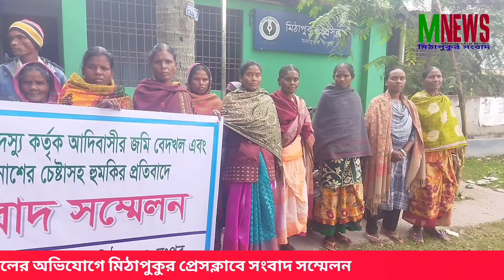জমি বে-দখল | আদিবাসী | সংবাদ সম্মেলন | মানববন্ধন |মিঠাপুকুর প্রেসক্লাব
মিঠাপুকুরে ভূমিদস্যুর বিরুদ্ধে আদিবাসীদের ১ একর ২২ শতক জমি দখলের অভিযোগ উঠেছে। আজ দুপুরে মিঠাপুকুর প্রেসক্লাব মিলনায়তনে এক সংবাদ সম্মেলনে উপজেলার বালারহাট ইউনিয়নের কয়েরমারি গ্রামের নয়টি আদিবাসী পরিবার এসব অভিযোগ করেন।